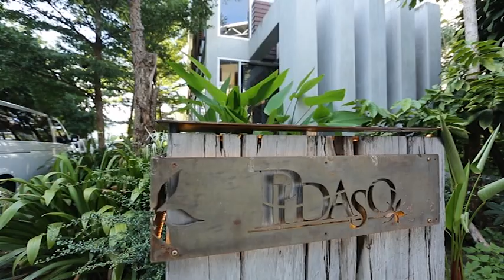Pidaso (ออนแอร์ 4ก.ย.56)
เพิ่มเติมคลิปและรายละเอียดทั้งหมดที่ เว็บไซต์

ภัตตาคารอิตาเลีี่่ยนแห่งเดียวในตัวเมืองโคราช ตกแต่งเหมือนบ้านสไตล์อิตาเลี่ยน ทั้งภายนอกและภายในอาคาร ตั้งอยู่ใกล้เมือง ผู้คนไม่พลุกพล่าน ท่ามกลางบรรยากาศธรรมชาติ บริการอบอุ่นเหมือนแขกสำคัญคนหนึ่งของบ้าน อาหารทุกจานได้รับการสัมผัสเหมือนรสชาติดั้งเดิมของอาหารอิตาเลี่ยนแท้ๆ เลือกสรรวัตถุดิบที่มีคุณภาพดีที่สุด ไม่ว่าจะเป็น ปลาหิมะจากไอซ์แลนด์ ล๊อบสเตอร์จากแคนาดา ตับห่านฝรั่งเศส แบล็คมัสเซิล(หอยแมลงภู่ดำ)นิวซีแลนด์ แซลมอนและเนื้อแกะจากออสเตรเลีย ล้วนแต่เป็นอาหารระดับพรีเมี่ยม หากใครไม่ทราบว่าอยากจะทานอะไรดี ทางร้านมีจัดเป็นSet ให้เลือกทั้งDinner Set และ Family Set ในส่วนของอาหารSet จะมีให้บริการเฉพาะตอนเย็น ที่สำคัญ ร้านPidaso เน้นการเสิร์ฟไวน์ชั้นดีนำเข้าหลากหลายแบรนด์ด้วยเพื่อเอาใจบรรดาคอไวน์กันอย่างเต็มที่ ไม่ว่าจะเป็นไวน์จากฝั่งยุโรป อเมริกา และออสเตรเลีย ซึ่งต้องคู่กับอาหารอิตาเลียนอย่างแน่นอน พิเศษก็คือ เฉพาะเมนู พิซซ่า จะมีเฉพาะช่วงเย็นเท่านั้นนะคะ และอาหารที่พ่อครัวที่นี่การันตี ได้แก่ Rib Eye Steak, Hawaiian Pizza, Spaghetti neroและของหวานที่พลาดไม่ได้เลยก็คือ Honey ToastและWarm Chocolate

เมนูแนะนำ : Lamp Chop, Tenderloin Steak, Snow Fish Steak และDessert, Afucato